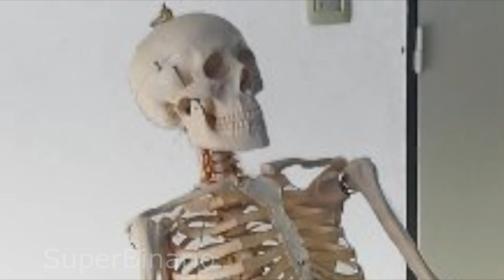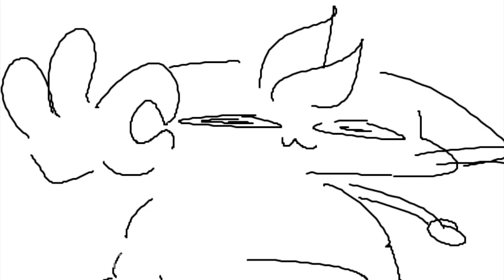Analizando el video mas increible de el mundo (LOQUENDO)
Volvi a hacer otro video curseado, PERDON